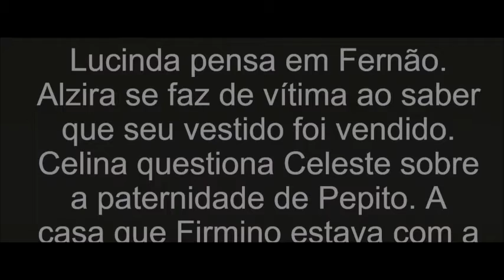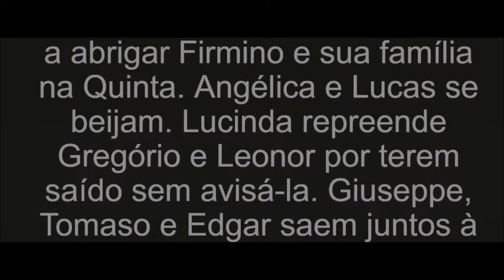Resumo de Tempo de Amar - Capítulo 116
Resumo de Tempo de Amar
Capítulo 116
Quinta-feira, 8 de Fevereiro
Lucinda expulsa Fernão de sua casa, mas fica mexida com o beijo. Fernão descobre que Inácio é casado com Lucinda. Celina comemora a venda do vestido de sua mãe. Lucerne conta a Gilberte sobre sua conversa com Teodoro. Lucinda pensa em Fernão. Alzira se faz de vítima ao saber que seu vestido foi vendido. Celina questiona Celeste sobre a paternidade de Pepito. A casa que Firmino estava com a família pega fogo, e todos tentam ajudá-los. Delfina parabeniza Vasco por ter cumprido suas ordens. Inácio leva Firmino e a família para passarem a noite na antiga casa de Tereza e Fernão. Tereza tenta convencer Delfina a abrigar Firmino e sua família na Quinta. Angélica e Lucas se beijam. Lucinda repreende Gregório e Leonor por terem saído sem avisá-la. Giuseppe, Tomaso e Edgar saem juntos à noite. Fernão procura José Augusto.